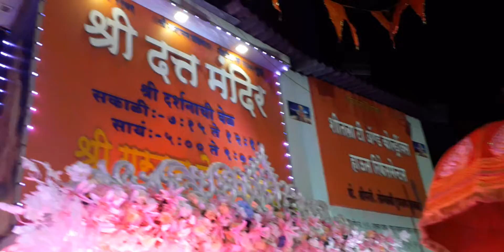दत्त जयंती गोरेगाव 17.12.2021